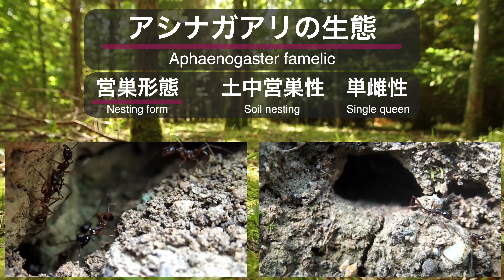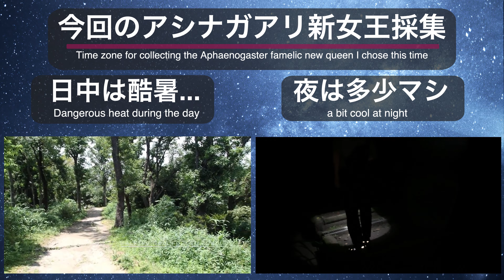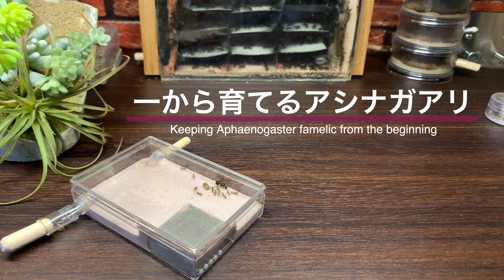【アリ飼育】一から育てるアシナガアリ vol.1 〜新女王蟻採集からの約3ヶ月の飼育観察〜 【蟻観察キット】【蟻飼い方】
美しく優雅でフタフシアリの中でも人気のあるアシナガアリ。
新女王採集の様子や新女王がコロニーを創設していく約3ヶ月の様子をお届けします。

Ant life cycle, worker